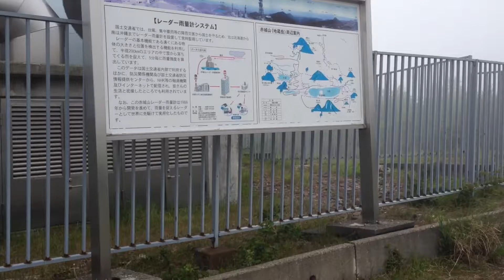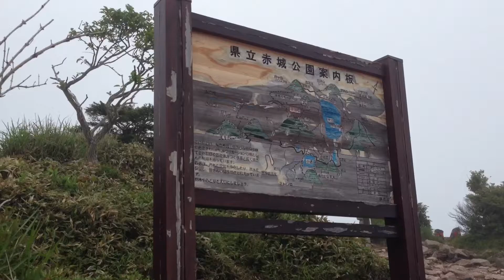赤城山 地蔵岳山頂 2015.6.30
TBSやNHKなどの電波塔が何塔もありました。

ちょこちょこ野鳥の囀りも聞こえて癒されますね♪

天気は生憎の霧雨。。。

ガスっていて少し肌寒かったです。